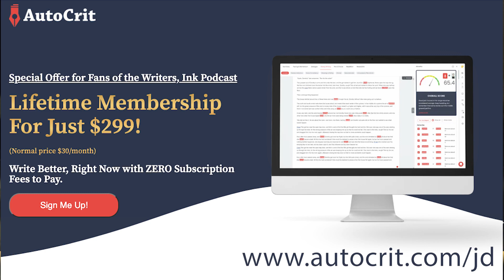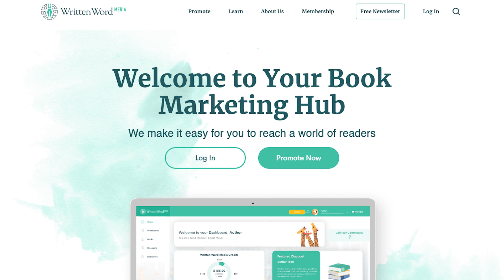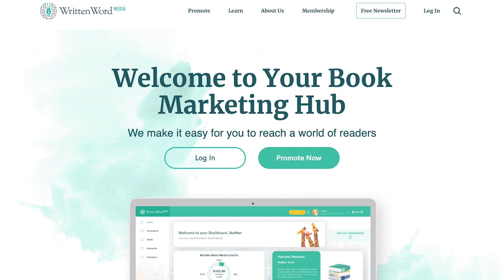Tips On Writing Fiction As True Crime: Richard Chizmar - Ep. 212 | WritersInkPodcast.com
In this episode of Writers, Ink, bestselling author Richard Chizmar explains the art of telling a fiction tale as 'true crime.'

Richard, co-author of the Gwendy’s Button Box trilogy with Stephen King and founder of Cemetery Dance magazine, shares insights on blending fiction and true crime in his latest novel, "Becoming The Boogeyman."

Join hosts J.D. Barker, Christine Daigle, JP Rindfleisch IX, Kevin Tumlinson, and Patrick O'Donnell as they also discuss Book Riot's thoughts on the future of bookstores.

Richard Chizmar is the co-author (with Stephen King) of the bestselling Gwendy’s Button Box trilogy and is the founder/publisher of Cemetery Dance magazine and the Cemetery Dance Publications book imprint.

He has edited over 35 anthologies, and his short fiction has appeared in dozens of publications, including multiple editions of Ellery Queen’s Mystery Magazine and The Year’s 25 Finest Crime and Mystery Stories. His latest novel, Becoming The Boogeyman, the follow-up to his 2021 smash hit, Chasing The Boogeyman, was released on October 10 and is available wherever books are sold.

— Voice Over by Rick Ganley⁠⁠⁠ and recorded at Mill Pond Studio

Chapters:

00:00 Introduction
04:25 Publishing News and Bookstore Trends
20:38 Interview with Richard Chizmar
51:06 Interview Discussion

This video is about Tips On Writing Fiction As True Crime: Richard Chizmar - Ep. 212. But It also covers the following topics:

Richard Chizmar The Art Of True Crime
Writing Tips From Richard Chizmar
Bestselling Author Advice

Video Title: Tips On Writing Fiction As True Crime: Richard Chizmar - Ep. 212 | WritersInkPodcast.com

🔔Are you passionate about books & looking to enhance your writing skills?

✅  About JD Barker.

Welcome to J.D. Barker's channel, where the writing world gets demystified. Join J.D. and a diverse panel of industry insiders as they share exclusive insights and tips from renowned authors. Dive into discussions that reveal the secrets behind your favorite books.

 Engage with our community in the comments to share your thoughts and questions!